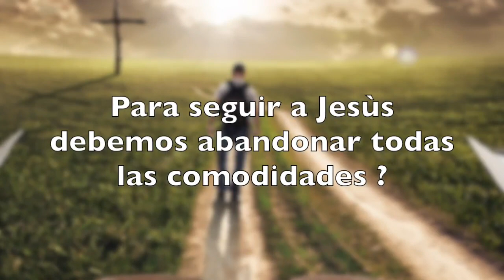Para seguir a Jesùs debemos abandonar todas las comodidades?